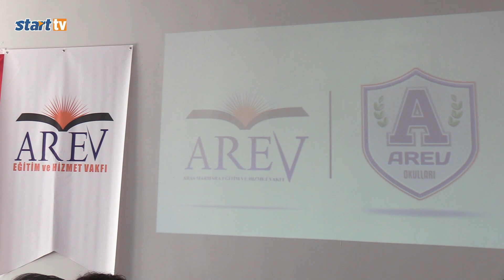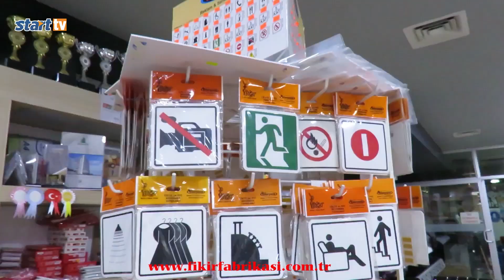Orakçı, Derdimiz Beylikdüzüne Hizmettir, start tv, Vehbi Orakçı, Beylikdüzü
Ak Parti Beylikdüzü belediye başkan aday adayı Vehbi Orakçı, STK başkanlarına ve basına verdiği kahvaltıda, Bizim Derdimiz Beylikdüzüne Hizmettir, start tv, Vehbi Orakçı, Beylikdüzü